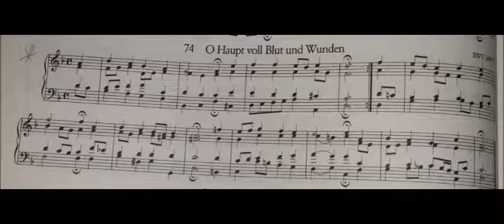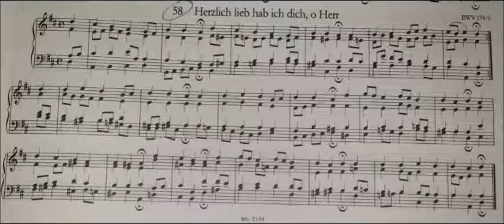2 Selected Bach Chorals Cantatas (Church Organ)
Organ - Sagy Segal

1) O Haupt voll Blut und Wunden  (from St Matthew Passion)
2) Herzlich lieb hab ich dich, o Herr  (from  St John Passion)
1) O Head full of blood and wounds ((from St Matthew Passion)
2) From my heart I hold you dear, o Lord (from  St John Passion)
2 Bach cantatas from Matthäus-Passion & Johannes-Passion
אורגן - שגיא סגל
harmony exercises